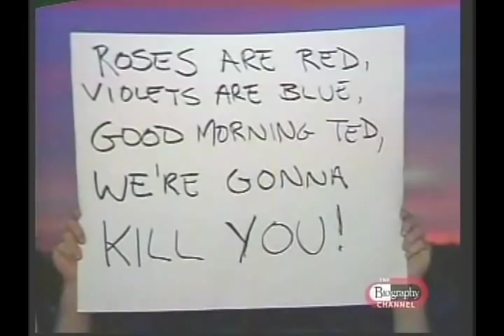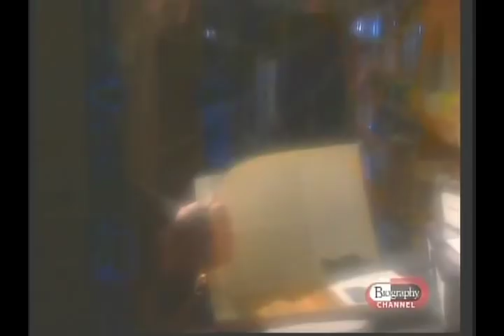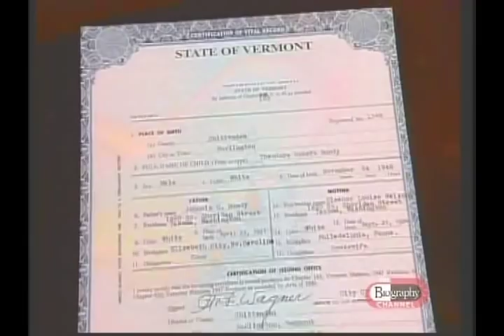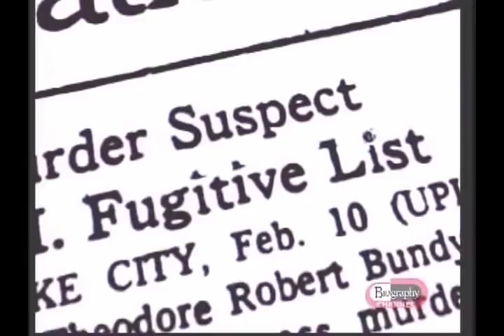Ted Bundy Documentary Biography Channel